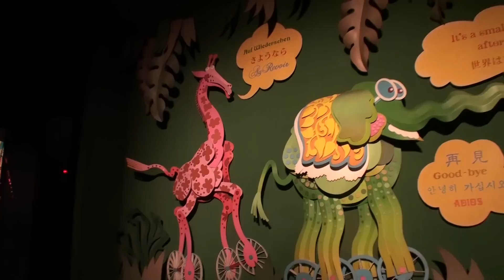TDL : It's a Small World.Very Merry Holiday. イッツ・ア・スモールワールド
It's a Small World.Very Merry Holiday. イッツ・ア・スモールワールド
2008/12/01 09:38